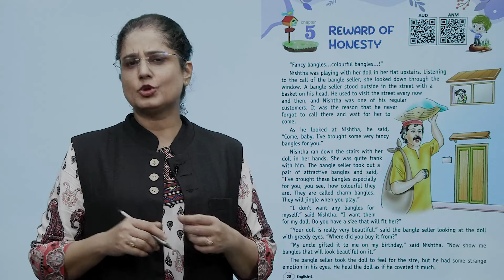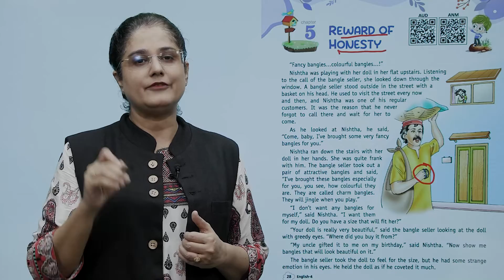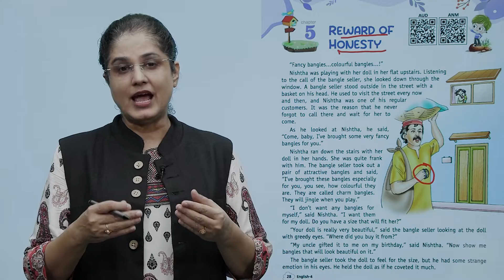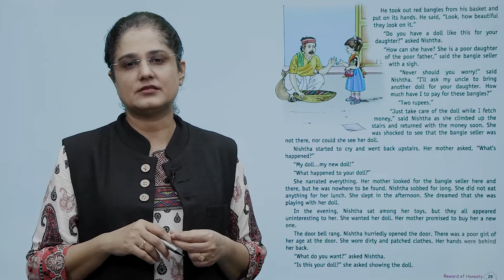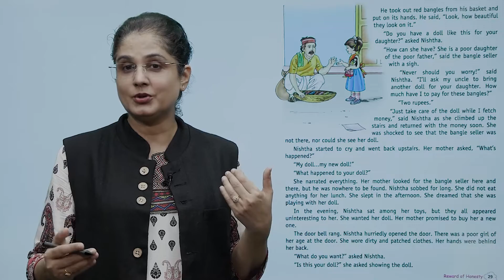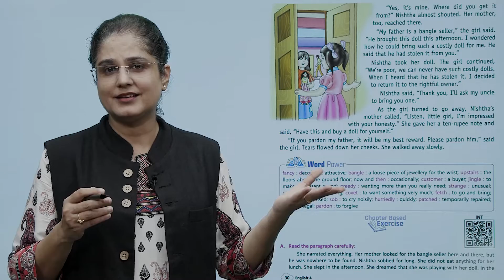Knowledge Tree Books English Class 4 Chapter 5